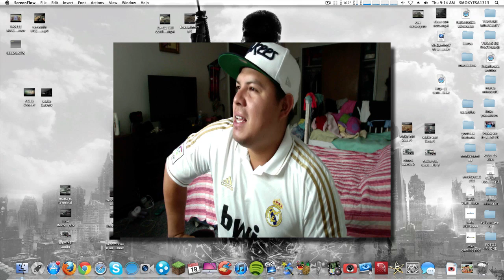APUESTA CON MRGAMINGTEC Y RETO DE LA CANELA